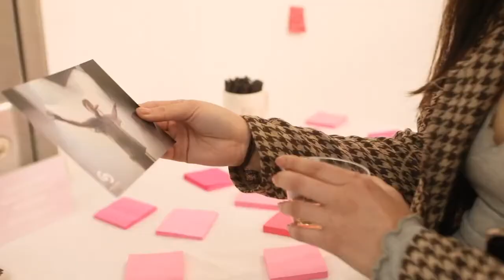Sony Alpha Female Grant Application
Gaby Deimeke's video application for the Sony Alpha Photography Grant.